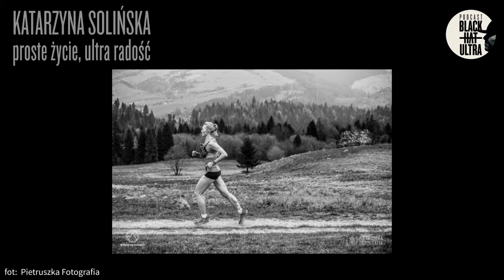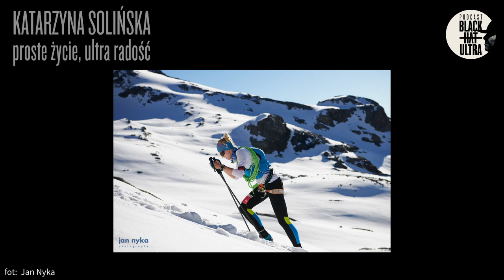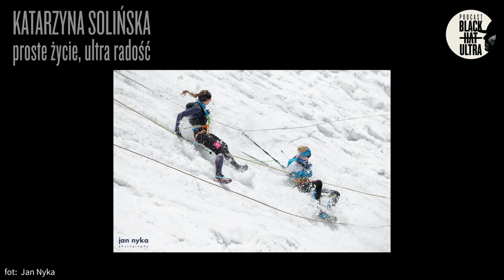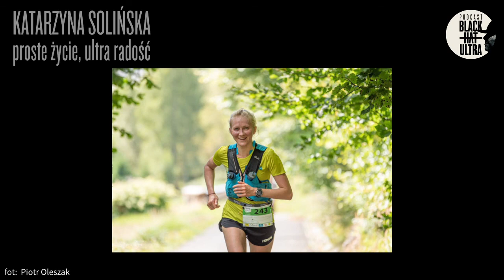#31 Katarzyna Solińska - proste życie, ultra radość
Kasia, po latach spędzonych na bieżni, zakochała się w górach i w nich została. Swój pierwszy, górski półmaraton odbywający się na Babiej Górze - wygrała. Trzy ZUK’i - wygrała, Garń Tatr - wygrała, a w parze z Natalią Tomasiak wygrała również kultowe skyruningowe zawody Monterosa Sky Marathon. Kasia prywatnie jest absolutnie uroczą osobą, gdy biega doskonale panuje nad swoimi emocjami, a gdy stoi na podium jej uśmiech mówi jak doskonale bawiła się na trasie. Kasia twierdzi, że nie lubi rywalizować. Czy tak jest naprawdę?

Posłuchajcie

🚀 Specjalne podziękowania dla Manuela Uribe, za wykonanie zdjęcia Kasi specjalnie na potrzeby podcastu BHU.

📱APLIKACJE PODCASTOWE
Google Podcasts, Apple Podcasts, Podcast Addict

📸Zdjęcia w wersji Youtube
Karolina Krawczyk
Jan Nyka
Piotr Oleszak
Pietruszka Fotografia
Ultralover/Jacek Deneka
Manuel Uribe

🔑 Kody promocyjne
%15 na produkty Saxx.poland
kod promocyjny "BLACKHAT"

🎊Już niedługo konkurs, w którym będzie można wygrać produkty Helikon-Tex!

👥Black Hat Ultra tworzą:
Kamil Dąbkowski (prowadzenie)
Piotr Krzysztof Pietrzak (montaż, transkrypcje, social media)